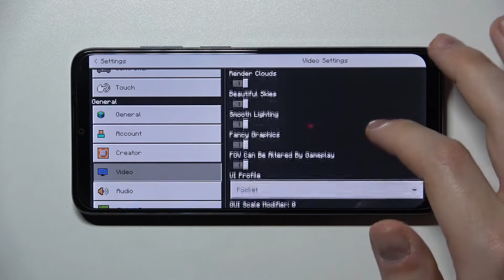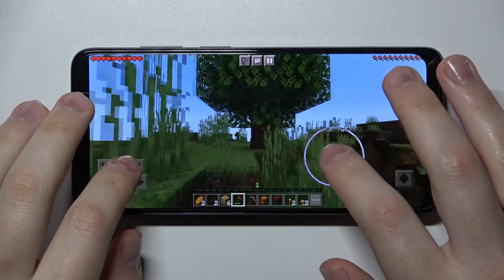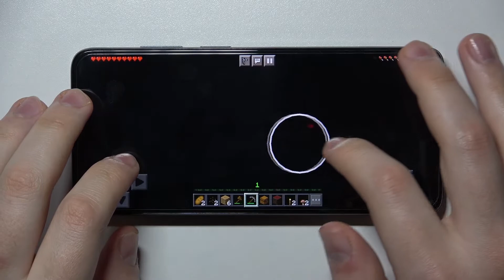Motorola E22 - Minecraft | Gaming TEST | 90Hz Refresh Rate | 3GB RAM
Today we're going to check efficient of Motorola E22 in very enjoyable game - Minecraft! Check if you will be contented with this production on Motorola E22 device and if it is suitable for long-term gaming!

How games works on Motorola E22? How games works on Motorola E22? How to play games on Motorola E22? How games is running on Motorola E22? How to check performance of games on your Motorola E22?